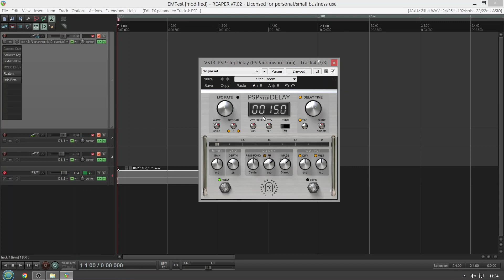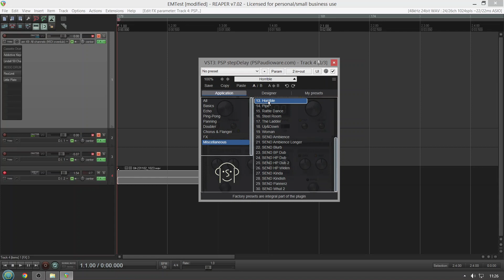Free delay - PSP stepDelay (No Talking)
A FREEWARE DELAY EFFECT

PSP stepDelay (former PSP CM Delay) is a creative delay plug-in designed to provide a wide range of sounds from lush analog tape delays to crazy modulated ping-pongs. Realistic tape saturation, head cueing emulation and versatile control makes a usage of this plug-in a hypnotic experience and a long lasting pleasure.